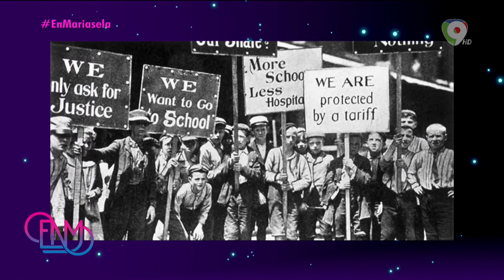Con el día internacional del trabajador, inicia el registro de formalización de las domésticas en RD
Historia día internacional del trabajador
Los orígenes del Día Internacional de los Trabajadores se remontan al año 1886, en Estados
Unidos. En esa época los trabajadores iniciaron una lucha para reducir la jornada laboral a 8 horas.
El único límite que existía era el no hacer trabajar a una persona más de 18 horas sin causa
justificada y la consecuencia era una multa de 25 dólares.

El sindicato mayoritario inició una huelga, a partir del 1 de mayo de 1886. En Chicago, los
enfrentamientos entre la policía y los trabajadores fueron especialmente duros y sangrientos.
Tras varios días de huelga, el 4 de mayo se convocó una concentración en la plaza de Haymarket,
con una tensión creciente. Ese día un artefacto explotó en la plaza, resultando muerto un policía.
Hubo muchos detenidos, de los cuáles cinco de ellos fueron condenados a la horca: tres periodistas, un tipógrafo y un carpintero. Se les conoce como "los mártires de Chicago".

En honor a la lucha por la jornada laboral de 8 horas y en memoria de los trabajadores de
Haymarket, el 1 de mayo se celebra el Día Internacional de los Trabajadores.